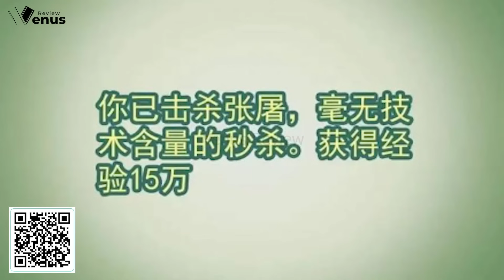Tu tiên chính là như vậy tập 100-104, Xuyên không tu tiên thuyết minh - Venus Review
Tu tiên chính là như vậy chapter 100-104
Tên Truyện: Tu Tiên Chính Là Như Vậy
Tu tiên chính là như vậy tập 100-104, Xuyên không tu tiên thuyết minh.
► Momo: 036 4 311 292
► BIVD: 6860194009